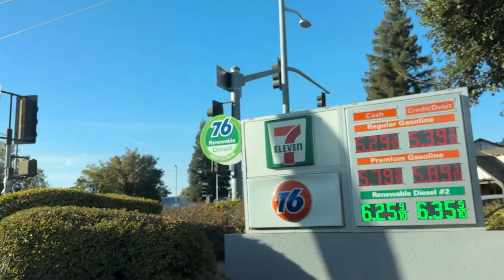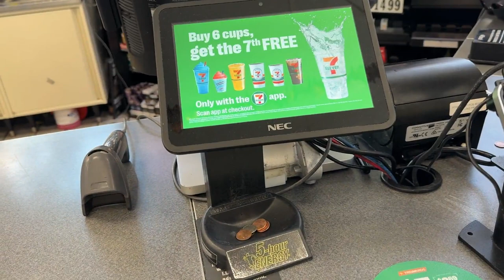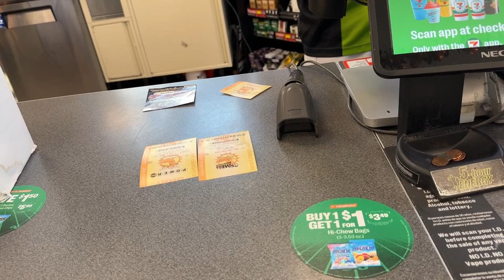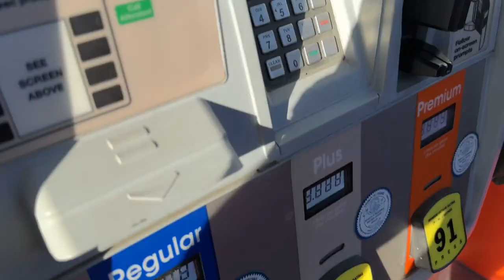Car Wash + Refueling @7-11 Coca Cola Refreshing drink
Car Wash + Refueling @7-11 Coca Cola Refreshing drink ( One of my favorite ) 🎬 The date is filmed On October 12, 2023. my wife says in a Coca cola it starts with tap water then they add sugar phosphoric acid to make it bubbly and caffeine.